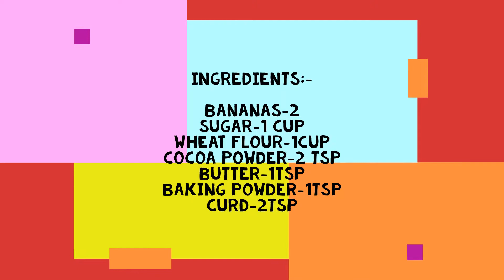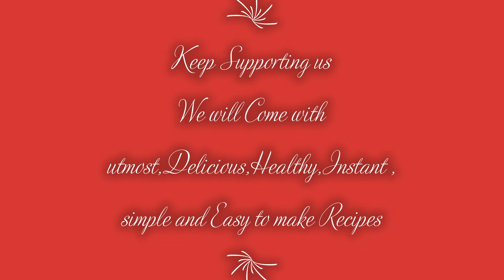Banana Chocolate wheat cake/Egg less cake/Healthy /Soft and super moist cake/no maida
simple and easy in microwave

Saranya's SimpleRecipes
Keep watching